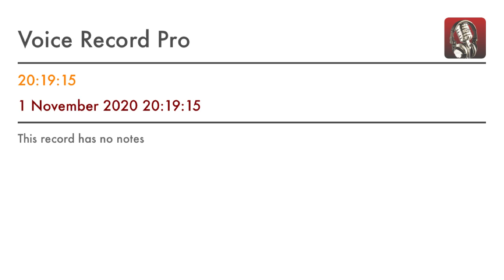aisey gur ko bal bal jaayeeyai - Bh Sewa Singh Lalli